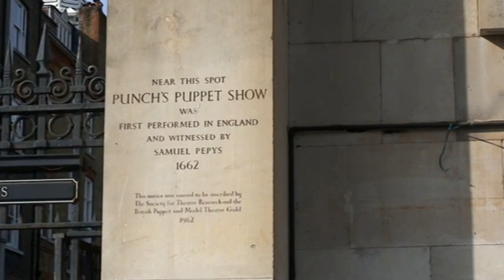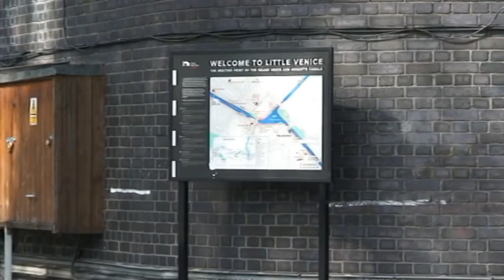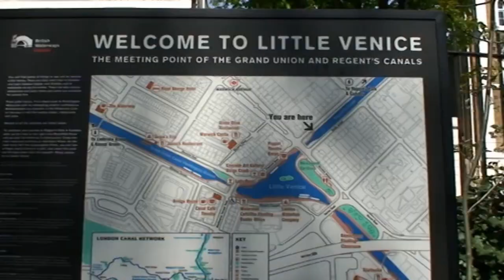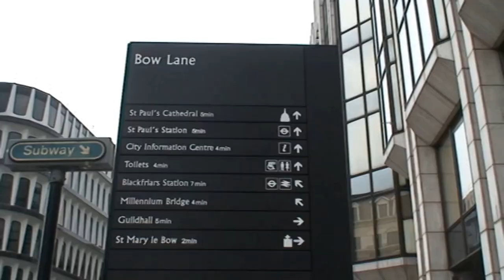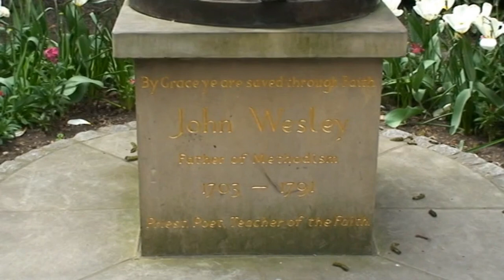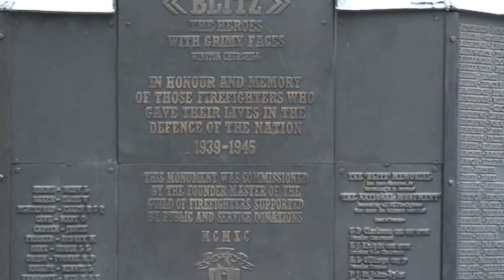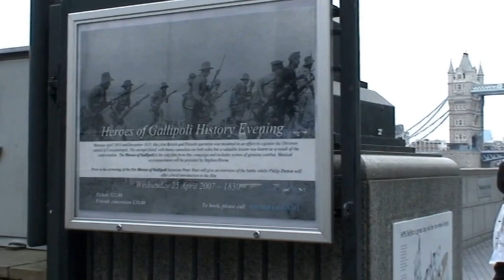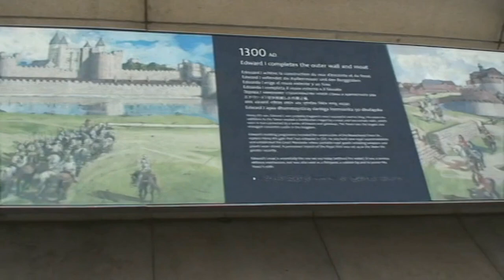Londra | London | 2007 | England